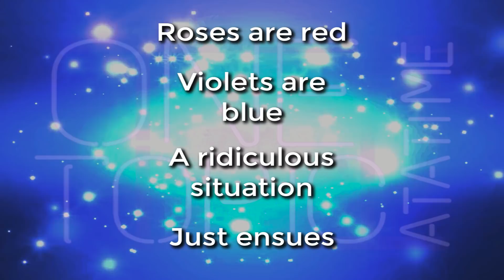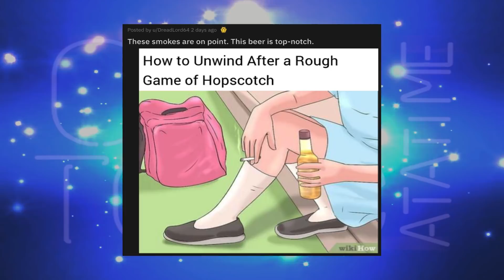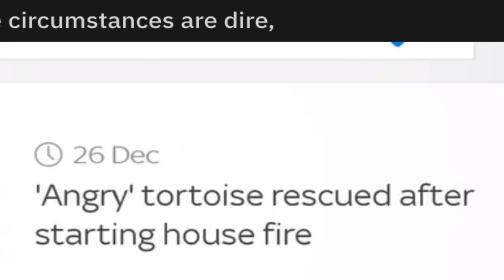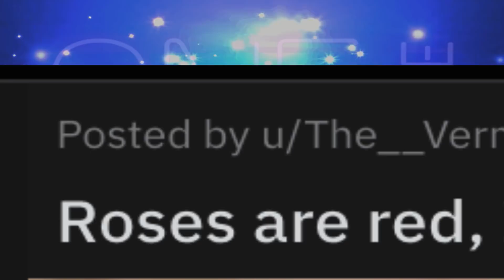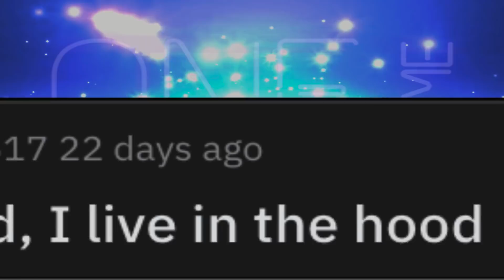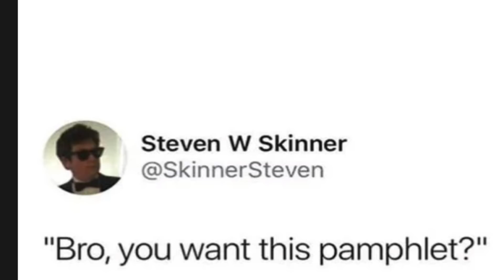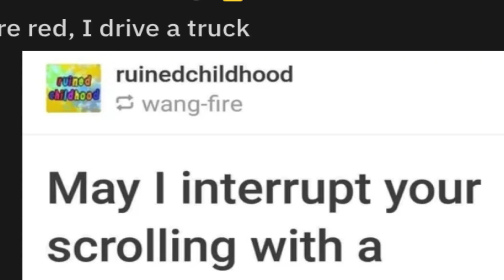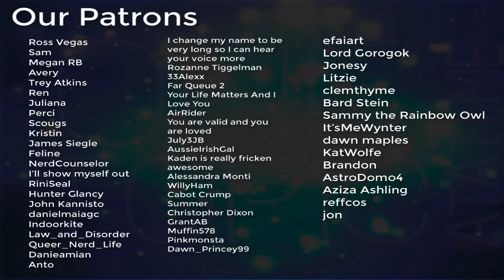Turtle Duck! | r/BootTooBig | Ft Flinders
Back to r/BootTooBig! Did you think I'd never cover it again? Heck no! I was so stoked to dive back into this, and I was really happy I got the chance to collab with ya boi Flinders! He's an awesome dude that made reading all of these very fun. I hope you like the video!